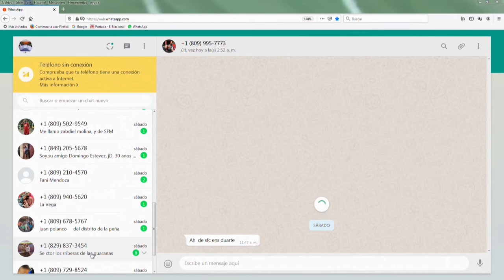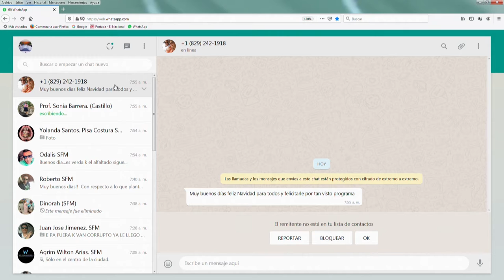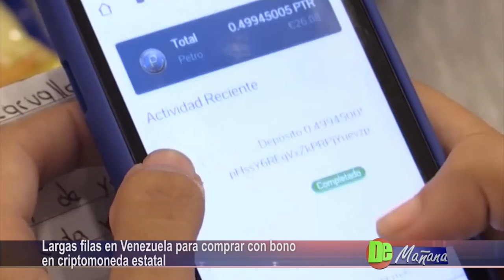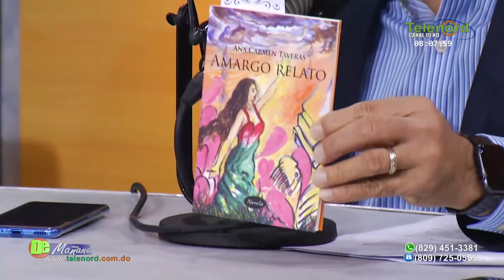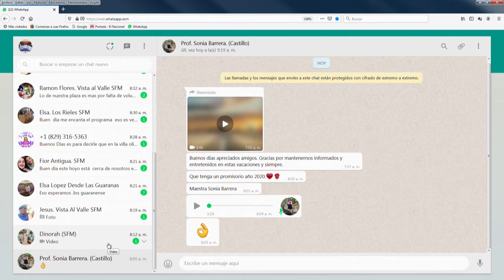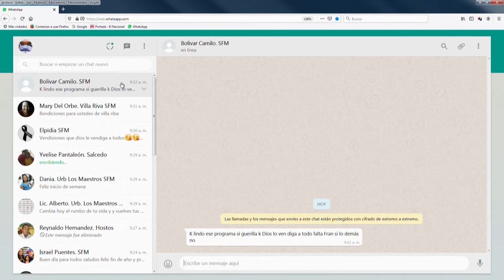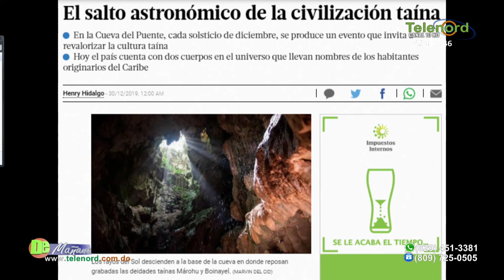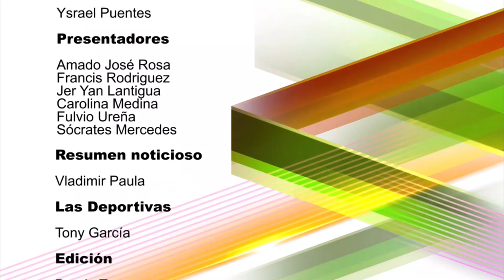De Mañana Lunes 30 de diciembre del 2019